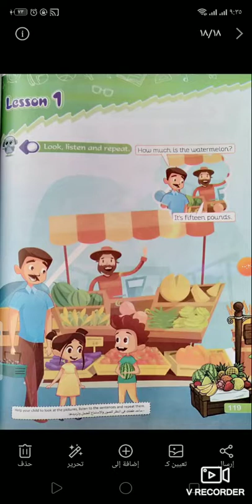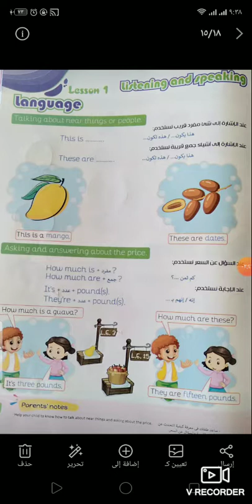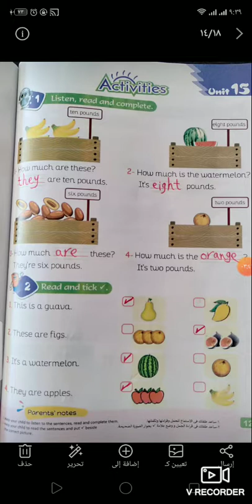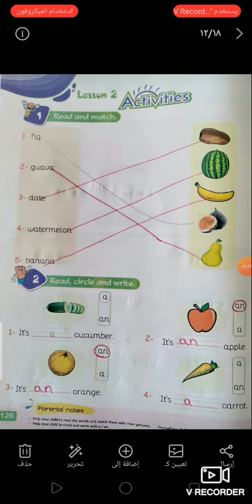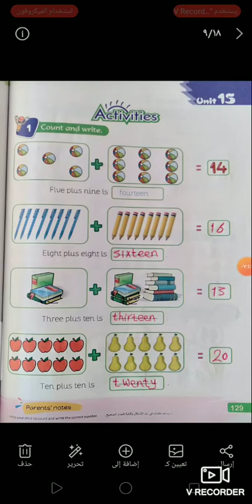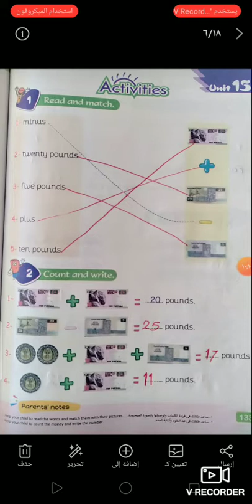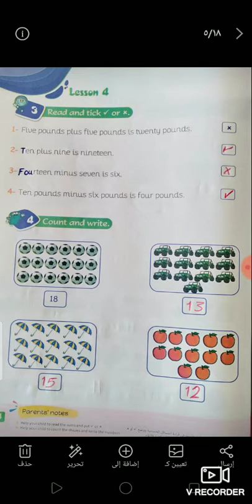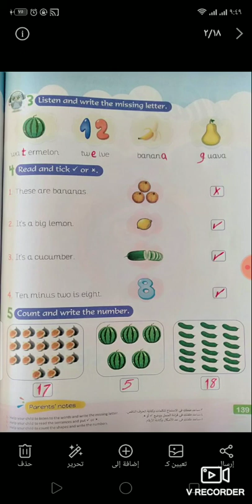الوحدة ١٥ الصف الاول الترم الثاني منهج كونكت